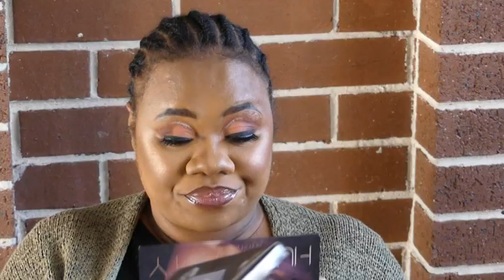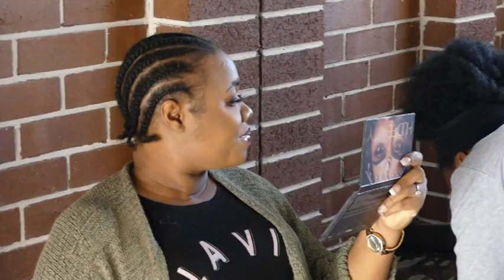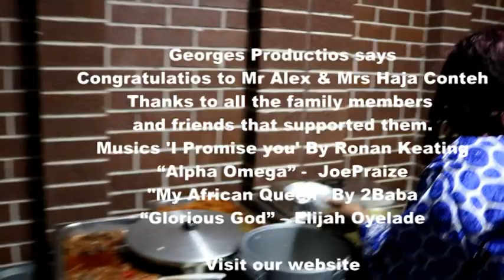Alex weds Haja No 2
Georges Professional (dg-professional.com) presents the wedding of Alex & Haja on 20/07/2019 in Melbourne, Victoria.  Coverage, editing and presentation by Reverend David Oshoba George.